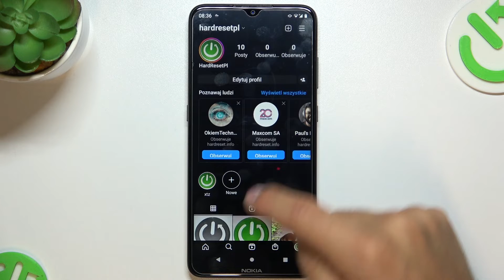Jak włączyć liczbę polubień na Instagramie?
Wkurza cię, że nie możesz włączyć liczbę polubień na Instagramie? Dobrze trafiłeś ten poradnik pokaże ci jak włączyć liczbę polubień. Rób krok po krok to co dzieje się na ekranie, a bez problemu uda ci się to zrobić. Miłego oglądania!

Jeśli lubisz nasze poradniki, to zostaw łapkę i subskrypcję na naszym kanale. Na naszej stornie podanej powyżej znajduje się biblioteka poradników na której dowiesz się jak działają inne ustawienia na Instagram.

Jak włączyć liczbę polubień na Instagramie? Jak aktywować liczbę polubień na Instagramie? Gdzie włączyć liczbę polubień na Instagramie? Jak dodać liczbę polubień na Instagramie?